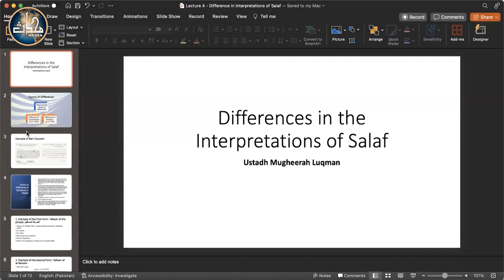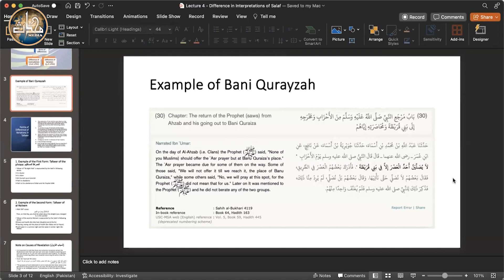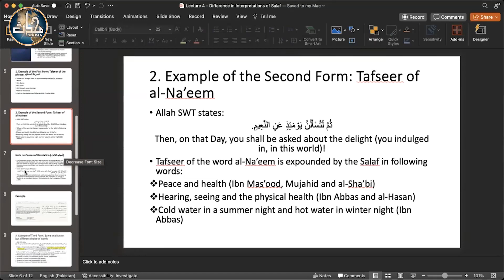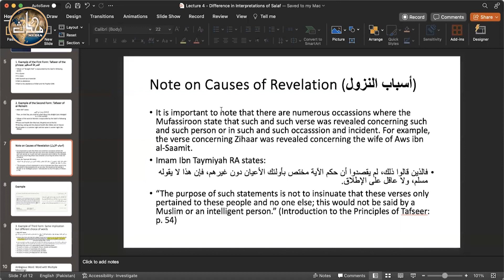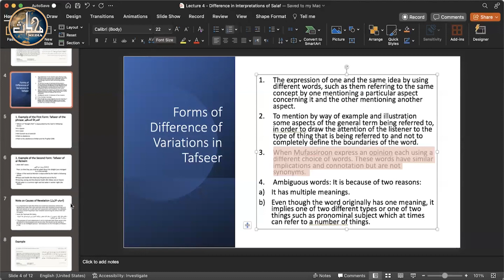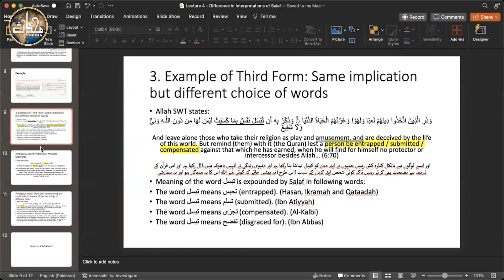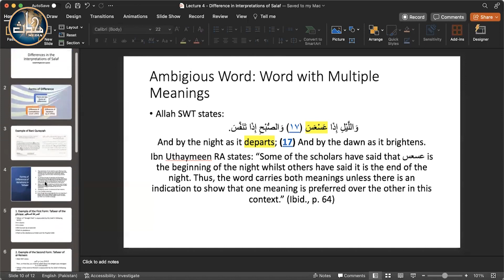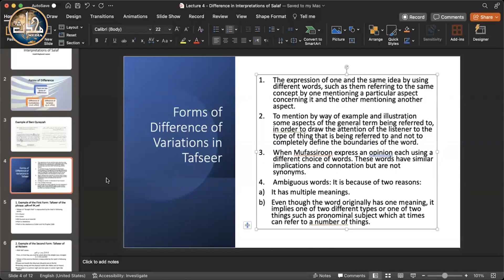TDC Usool Tafseer/Usool Hadith (Sem 2) | Lecture 07